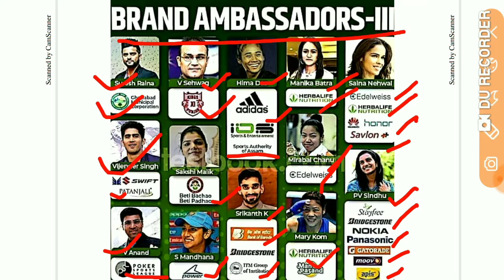GENERAL KNOWLEDGE (BRAND AMBASSADOR)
A brand ambassador is a person who is hired by an organization or company to represent a brand in a positive light and by doing so help to increase brand awareness and sales. The brand ambassador is meant to embody the corporate identity in appearance, demeanor, values and ethics.